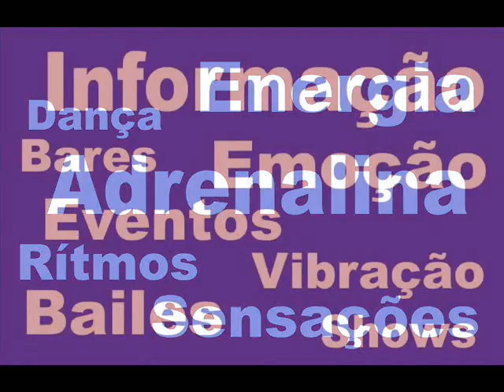CARAMBA QUE BAILE BOM, Grupo Baileiros no Marechal Palace.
O Grupo Baileiros esteve em Curitiba para mais um show baile no Marechal Palace. .Muita gente bonita e descolada, todos prestigiando o baile.. Confira a localização e programação do Marechal Palace e das outras casas de Curitiba e região no